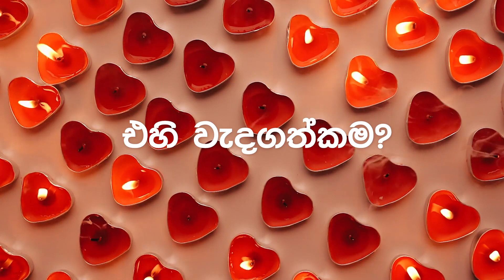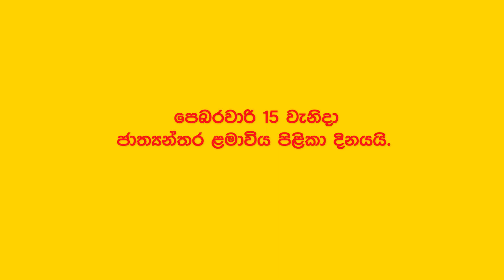Watawala Tea කෘතගුණ සත්කාර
Production By - Thulitha Media Productions
Brand - Watawala Tea
Agency - Mass one Pvt Ltd
Creative Director - Prageeth Wimalarathne
Director - Thusitha Rathnayaka
DOP - Sheran Yodasingha
Production Designer - Kalpani Jayasinghe